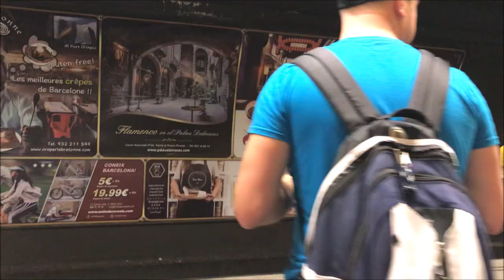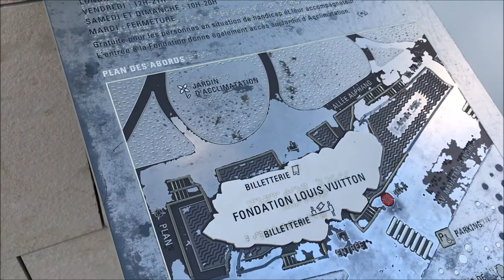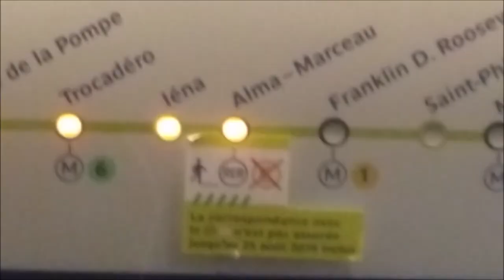Europe Trip 2018 Barcelona, Spain - Paris, France 3 of 3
Last two days of our trip were in Barcelona Spain and Paris France.
In Barcelona we went to check out Sagrada Familia, the large unfinished Roman Catholic church, and Gothic Quarter of Barcelona. Then relaxed at the beach, and at the end of the day went to check out beautiful Magic Fountain of Montjuic.
Our last day, Vitaliy's Birthday, was in Paris. Obviously our first stop was Eiffel Tower. Checked out Arc de Triomphe where 12 avenues are radiating. And just walking down the streets checking out beautiful architecture, and just eating creeps was time well spent :)